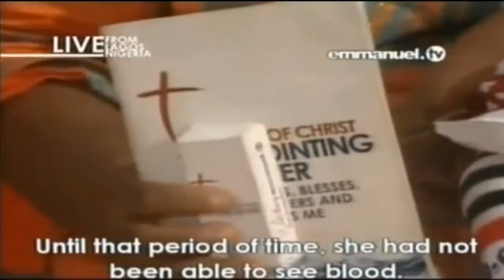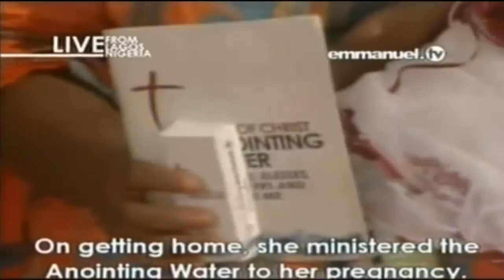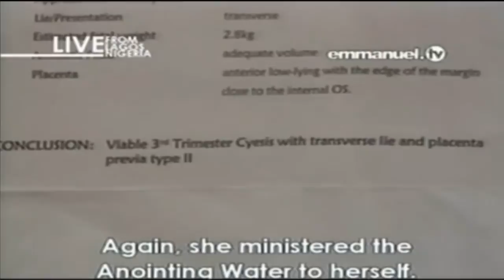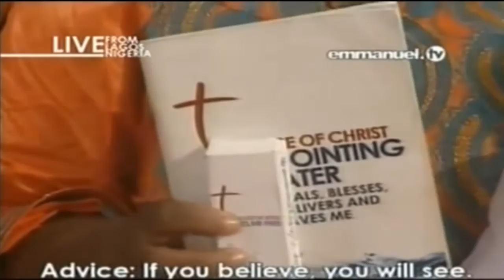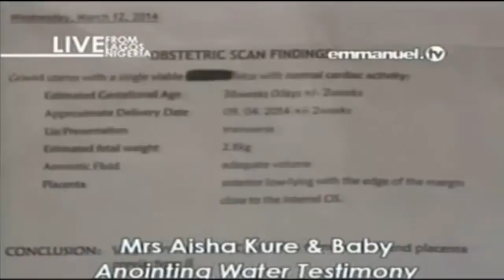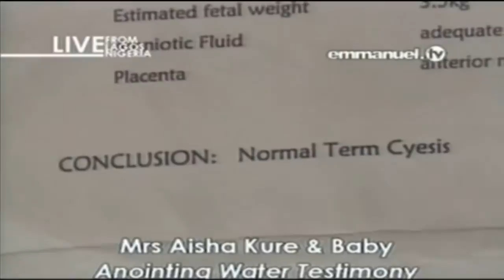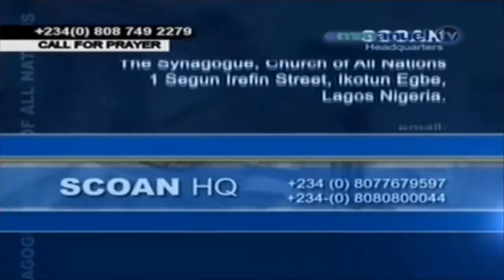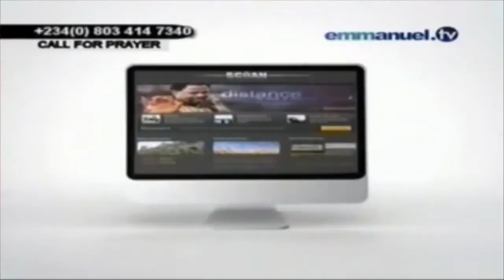SCOAN 10/08/14: Anointing Water Testimony, Emmanuel TV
SCOAN Testimony Time
Emmanuel TV